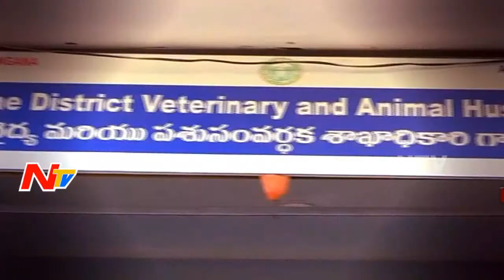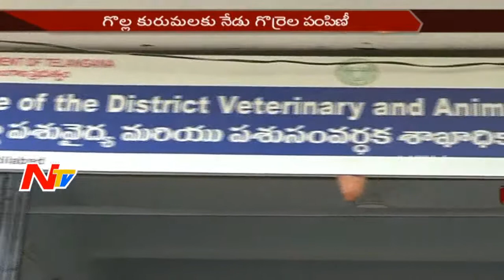CM KCR to Launch Sheep Distribution Scheme for Yadav and Kuruma Caste's today || NTV